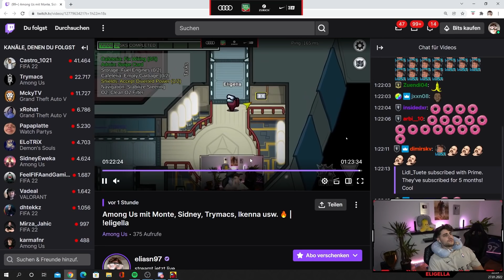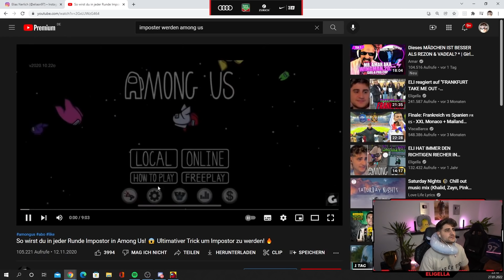ICH BIN EIN ELITE 1 CREWMATE!🕵️‍♂️ AMONG US mit Trymacs, Sidney & Co.🔥